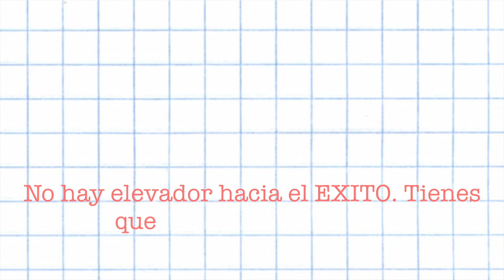PROBANDO DULCES MEXICANOS| NORT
PROBANDO DULCES MEXICANOS

Por que nada hemos traído a este mundo, y sin duda nada podremos sacar.
                                                   1 TIMOTEO 6:7